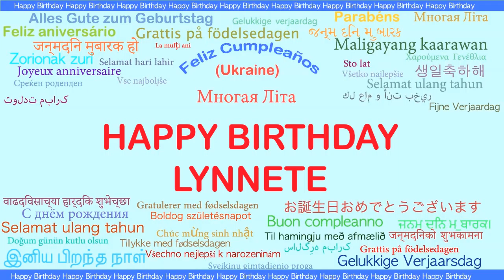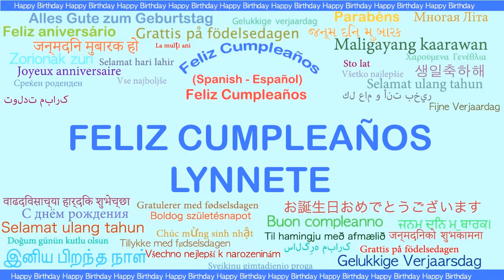Lynnete Languages Idiomas - Happy Birthday